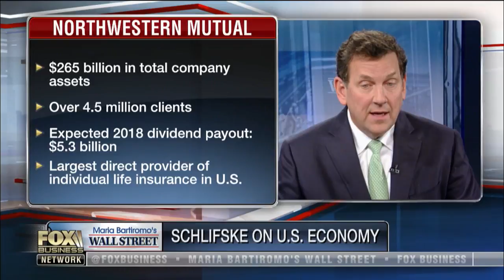Northwestern Mutual CEO: Risk assets give us a leg up in the investing world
Northwestern Mutual CEO John Schlifske discusses how his company allocates its assets and why he believes that the U.S. economy will continue to soar.